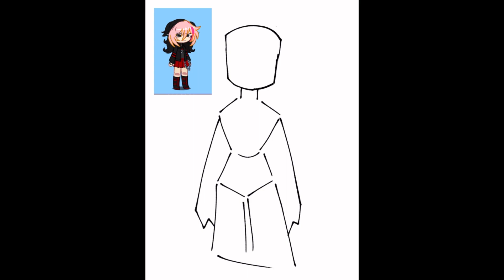[ Nimbas Core Meme ] [ A gift for @realLea13 ]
≡;- ꒰ °Name: Aurz ꒱

██ 20% *___*

███ 40% *___*

████ 60% *___*

█████ 80% *___*

██████ 100% *___*

⋘ 𝑃𝑙𝑒𝑎𝑠𝑒 𝑤𝑎𝑖𝑡... ⋙

volυмe : ▁▂▃▄

volυмe : ▁▂▃▄▅

volυмe : ▁▂▃▄▅▆▇

⋘ 𝑃𝑙𝑒𝑎𝑠𝑒 𝑤𝑎𝑖𝑡... ⋙

˚ ༘♡ ·˚꒰ᥕᥱᥣᥴ᥆꧑ᥱ t᥆ ꧑ᥡ bᥣ᥆g꒱ ₊˚ˑ༄

≡;- ꒰ °Name: Aurz ꒱

. . . ⇢ ˗ˏˋ [ Description ] ࿐ྂ

⋆ ★ Gacha club

⋆ ★ Capcut

⋆ ★ IbisPaint

⋆ ★ Alight motion

Discord user name:
╰─▸ ❝ • ♬ 𝟷𝚝𝚣_𝟺𝚞𝚛𝚣 ♬ •#8989

⎯⎯ ୨ Hope you have a good morning / afternoon / night / midnight ୧ ⎯⎯